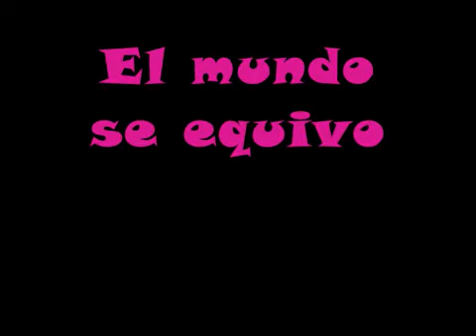Me muero por besarte Culebra y Sandra